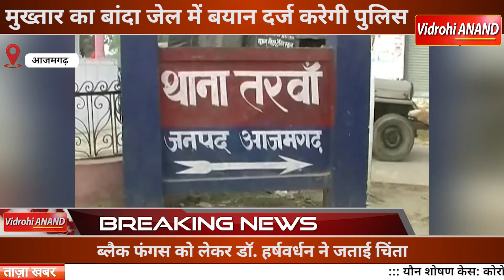क्यों Mukhtar Ansari का बयान दर्ज करने Banda Jail जा रही Azamgarh Police | Uttar Pradesh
पूर्वांचल के बाहुबली विधायक मुख्तार अंसारी से शुक्रवार को बांदा जेल में आजमगढ़ की पुलिस पूछताछ करेगी। कोर्ट से अधिकृत इंस्पेक्टर प्रशांत श्रीवास्तव अपनी टीम के साथ शुक्रवार को बांदा जेल के लिए रवाना हो गए। दरअसल, 24 मई को मुख्तार अंसारी की रिमांड पर सुनवाई होनी है। बीते 22 अप्रैल वीडियो कांफ्रेंसिंग के जरिए अपर जिला एवं सत्र न्यायाधीश जितेंद्र यादव के गैंगस्टर कोर्ट में पेशी के दौरान विद्वान जज ने इंस्पेक्टर को केस के सिलसिले में पूछताछ करने की अनुमति दी थी।